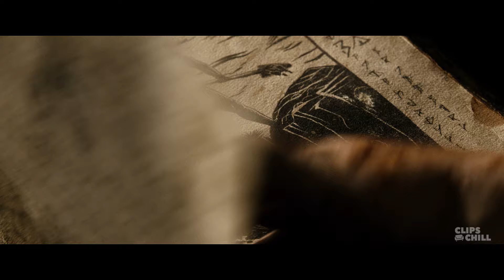Shot With A Nail Gun | Evil Dead (2013)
Evil Dead, the fourth installment of the Evil Dead franchise, serving as both a reboot and as a loose continuation of the series, features Mia, a young woman struggling with sobriety, heads to a remote cabin with a group of friends where the discovery of a Book of the Dead unwittingly summon up dormant demons which possess the youngsters one by one.